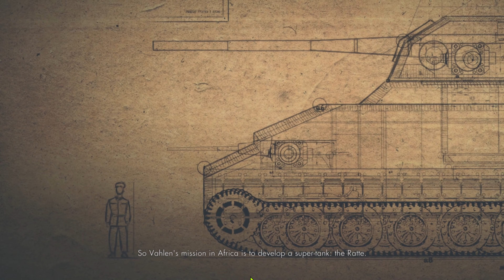Sniper Elite 3// Mission 7: Airfield (Welrod Fun!)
The Rifleman's Creed:

This is my rifle. There are many like it, but this one is mine.
My rifle is my best friend. It is my life. I must master it as I must master my life.
Without me, my rifle is useless. Without my rifle, I am useless. I must fire my rifle true. I must shoot straighter than my enemy who is trying to kill me. I must shoot him before he shoots me. I will ...

My rifle and I know that what counts in war is not the rounds we fire, the noise of our burst, nor the smoke we make. We know that it is the hits that count. We will hit ...

My rifle is human, even as I [am human], because it is my life. Thus, I will learn it as a brother. I will learn its weaknesses, its strength, its parts, its accessories, its sights and its barrel. I will keep my rifle clean and ready, even as I am clean and ready. We will become part of each other. We will ...

Before God, I swear this creed. My rifle and I are the defenders of my country. We are the masters of our enemy. We are the saviors of my life.

So be it, until victory is America's and there is no enemy, but peace! Not an Original Artwork, made by Banksy😎